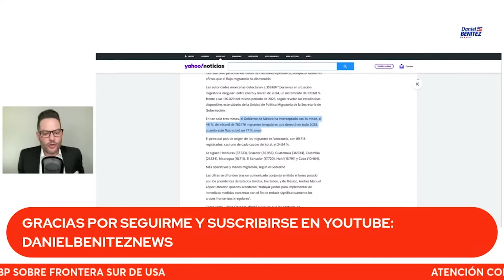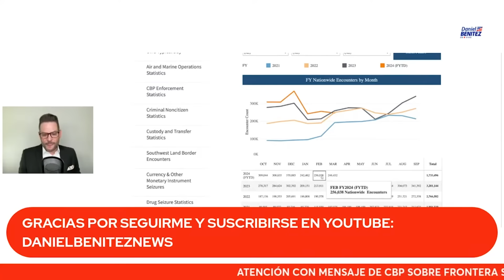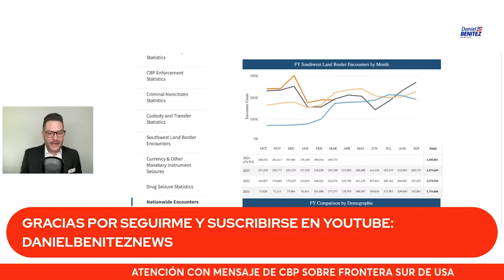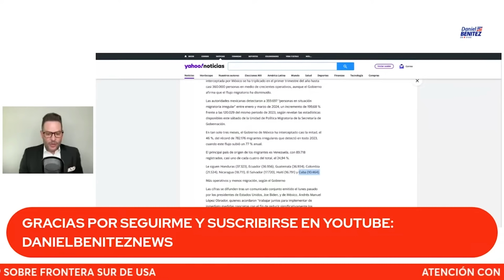ATENCIÓN: Importante mensaje de CBP sobre frontera sur de USA y qué dice sobre si abre o no en mayo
El gobierno de Estados Unidos junto a CBP envió un mensaje sobre la situación en la frontera sur de USA y qué dice sobre si abre o no en mayo ante rumores de redes sociales.